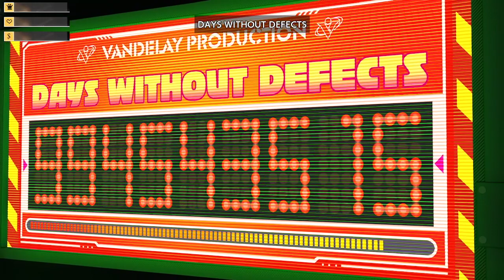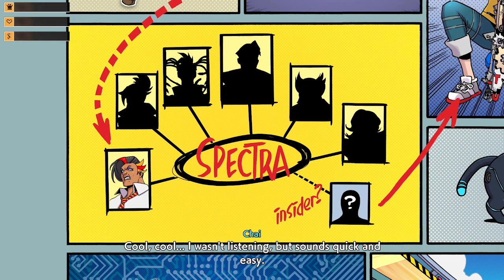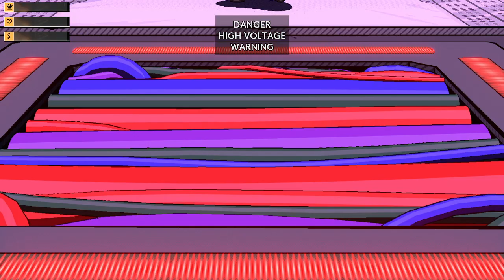hi-fi rush part 1.5